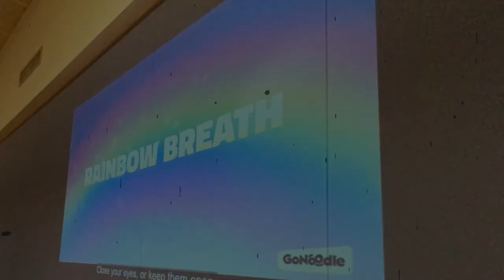Mindfulness in the Gym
The Coaches at Linder Elementary know that practicing Mindfulness is an important part of our student's health.